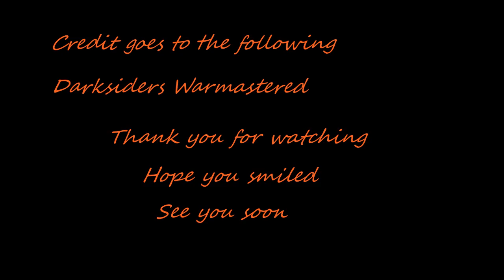Darksiders Warmastered Let's Chill Together Part 3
Chilling with Natlus
hope you all smiled.